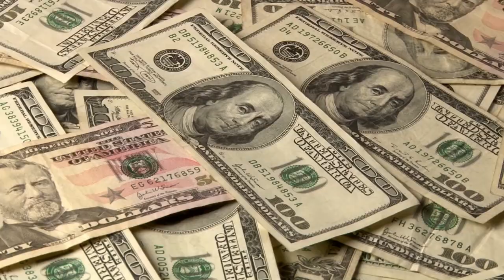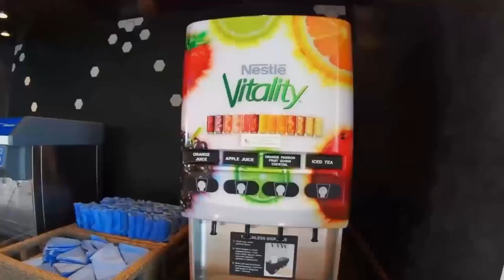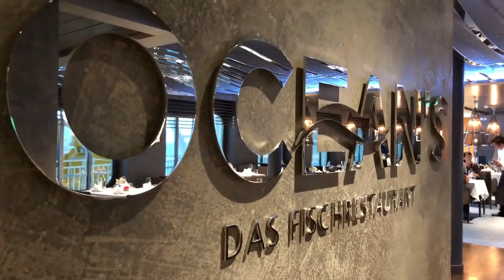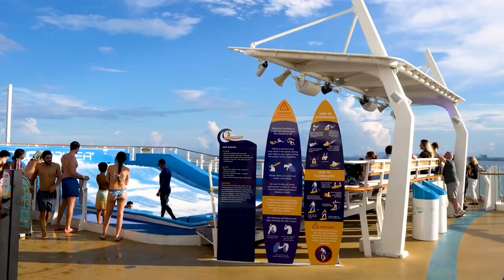The Most Expensive Cruise Ship in The World (2023)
You know it’s time for ultimate indulgence when you set sail to experience luxury at sea like never before! Welcome aboard the world's priciest vessel, an opulent maritime experience that promises to take you on a journey fit for royalty.

It’s like stepping into a world of extravagance as you set foot on this exclusive cruise liner. From the moment you embark, you'll be surrounded by high-end maritime travel that pampers you in every way imaginable. Lavish onboard features await your every desire, making you feel like you're floating in a palace on the ocean. And guess what? This alone is going to challenge everything you thought you knew about an expensive cruise ship, and what it’s like to be on board in a floating paradise!

Imagine sipping champagne on the deck of a floating palace, surrounded by opulence and elegance that'll leave you feeling like royalty. Well, these cruise ships know just how to take your premium sea voyages to new heights!

We’re going to hit the waves for an elite cruise ship experience like no other, boasting extravagant ship amenities and lavish onboard features. From the deluxe cruise ship design to the luxurious cabin options, every detail exudes opulence and makes jaws drop. Gear up to be mesmerized by top-tier cruise entertainment as you embark on the ultimate upscale maritime vacation. Let your dreams set sail as you immerse yourself in a world of sheer luxury and pampering.

So if you’ve never had a chance to pamper yourself on a cruise, now could be your time to see what it looks like. Who knows, you might be the next person cruising around with the world envying you. Just make sure to have boatloads of money ready, and you’re all set to sail!

Wealth Media will continue producing mini-films on business, wealth, luxury, money, success, influence, and lots of other fascinating topics. 🔔

We will gladly take down the video. Thank you!

Inspired by: The Most Expensive Cruise Ship in The World

Inspired by: World's Most Expensive Cruise Ship 2023!

Inspired by: I Took A Cruise On The World’s MOST EXPENSIVE Cruise Ship (I WAS BLOWN AWAY)